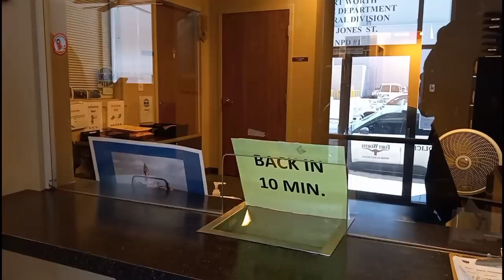BLUE LINE LEAVES FELLOW OFFICER IN THE LOBBY WITH ME LOCKED OUT OF THE STATION FOR ALMOST AN HOUR!!!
Friday March 18th 2022 Fort Worth TX